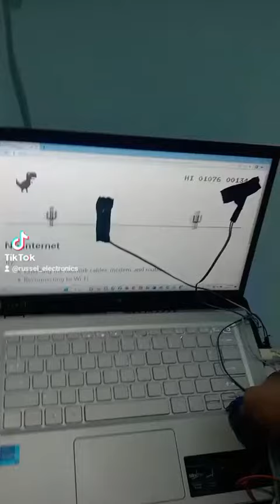ARDUINO PROJECT: AUTOMATIC DINO GAME